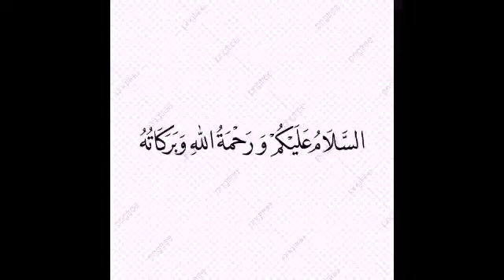Jennifer winget beautiful dressing in bepannah most beautiful moment of Jennifer winget in bepanah